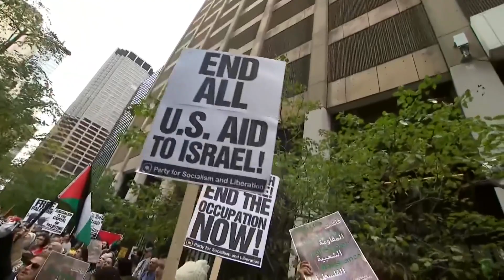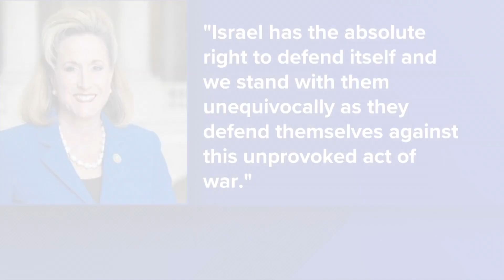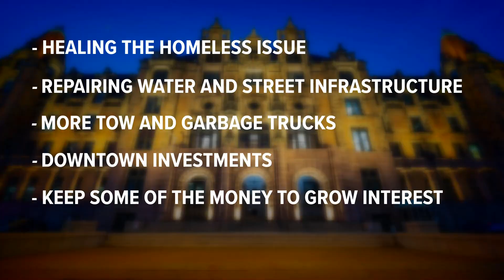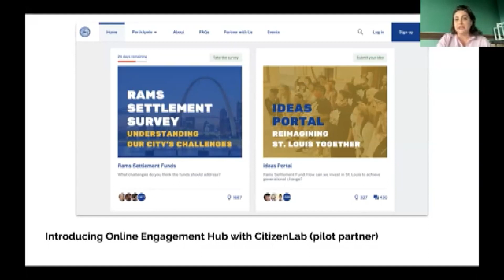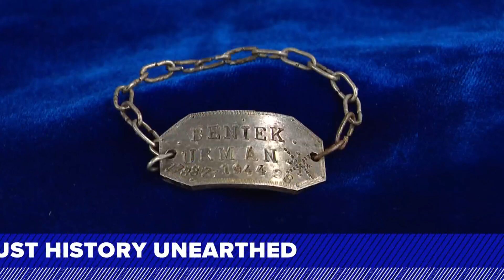St. Louis news | October 8 | 10 p.m. update | St. Louis reacts to Israel-Hamas War